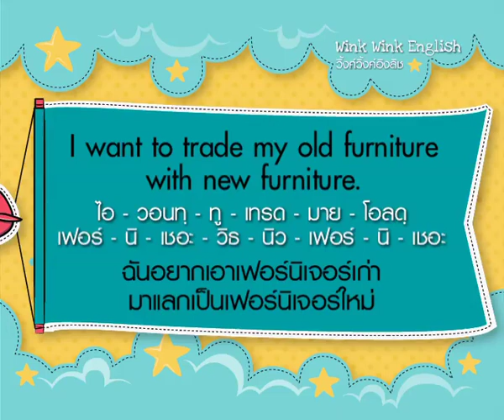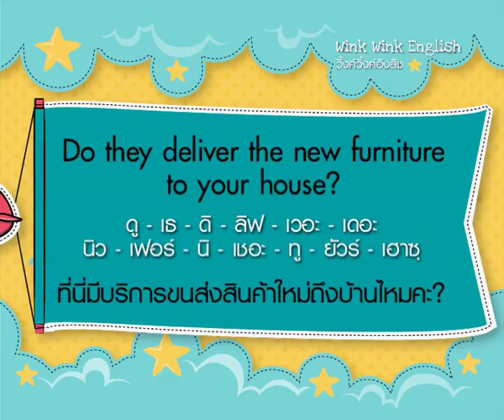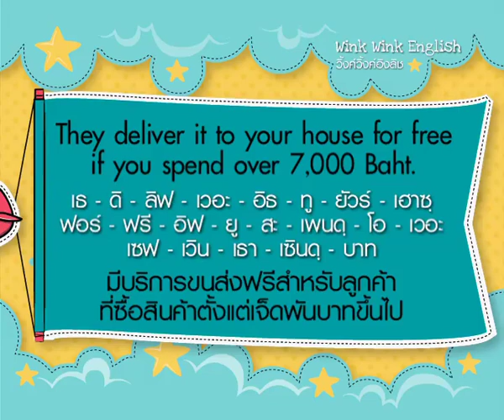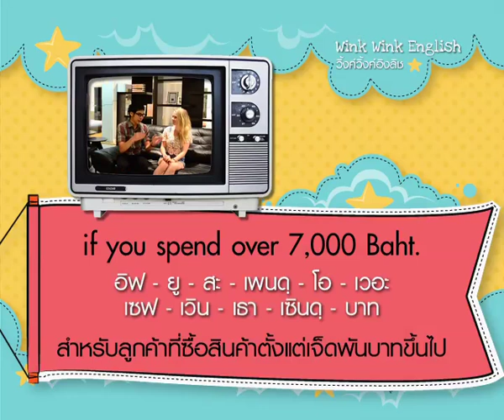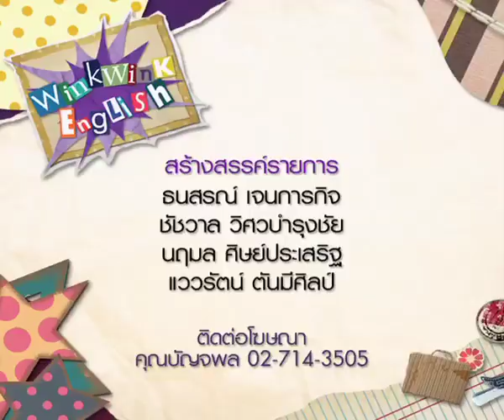WINK WINK ENGLISH ตอน Delivery service (tape16May2011)